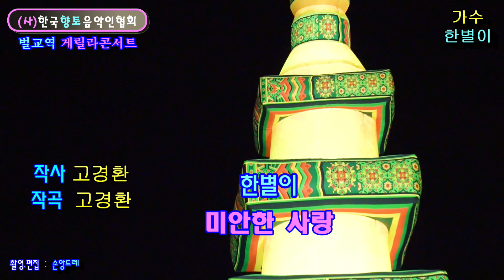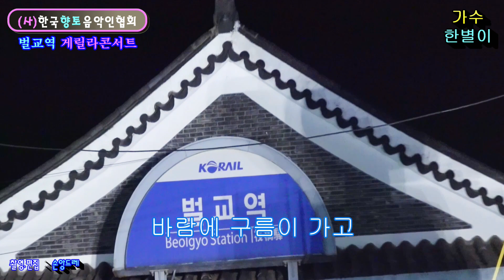가수 한별이 / 미안한 사랑.오늘만같아라(사.한국향토음악인협회 전남 동부지회 향토음악회 벌교역 게릴라콘서트)